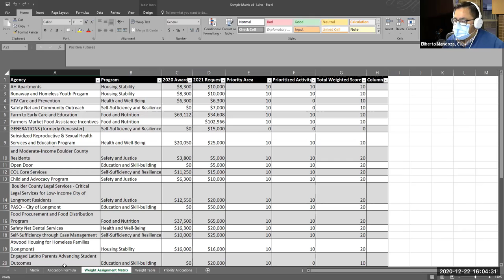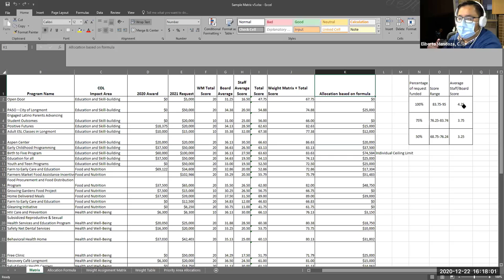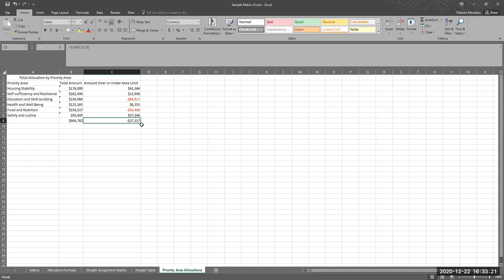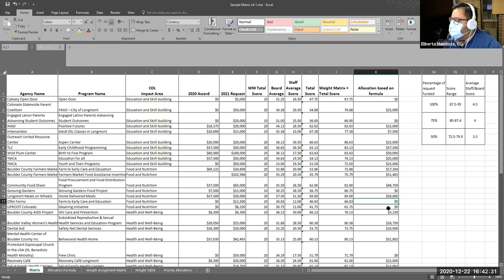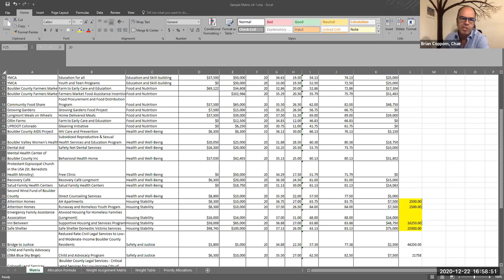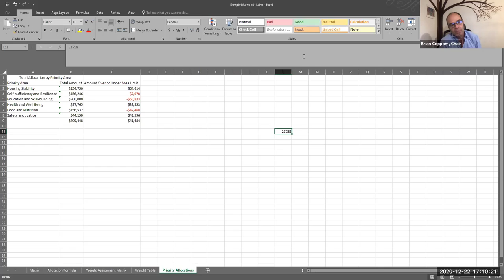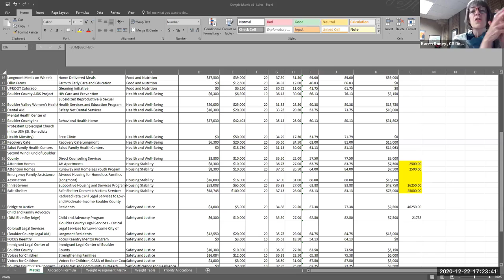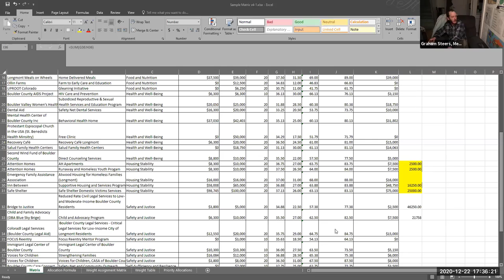Housing & Human Services Advisory Board Special Meeting - Funding Deliberations - December 22, 2020